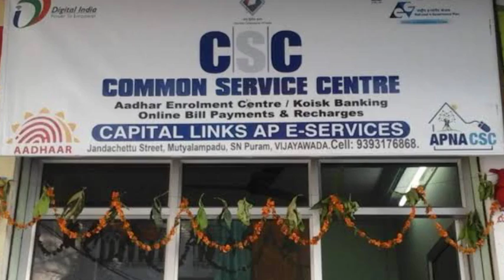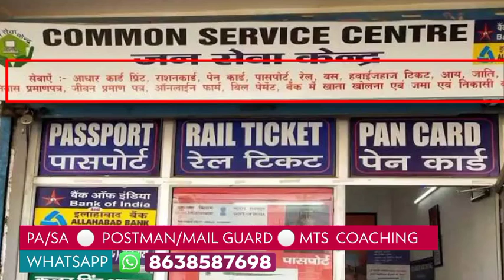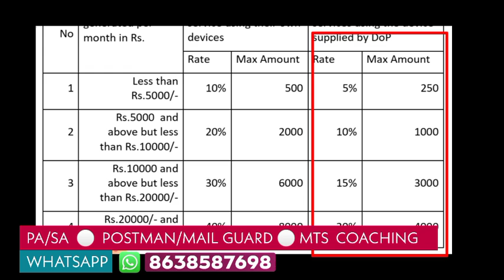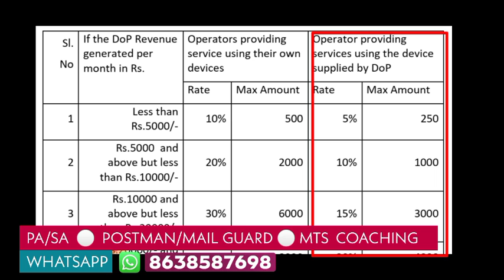₹8000 तक मिलेगा BO-CSC का COMMISSION | जारी हुआ पत्र | कॉमन सर्विस सेन्टर खुलेगा हर BO मे